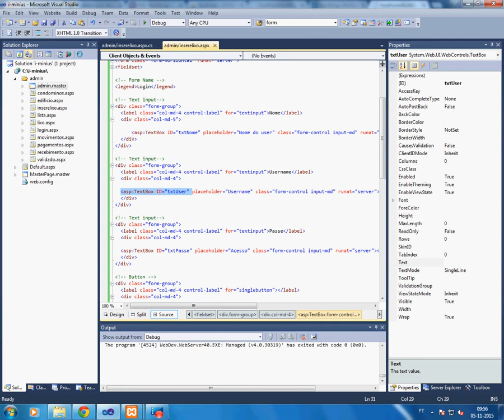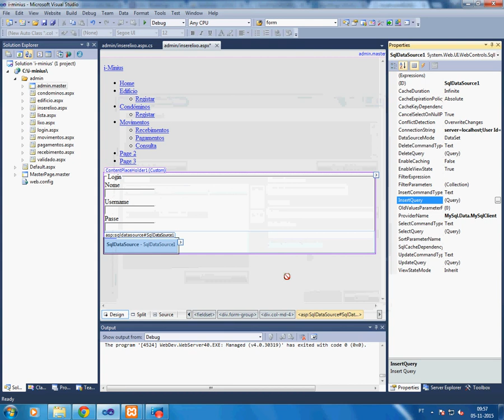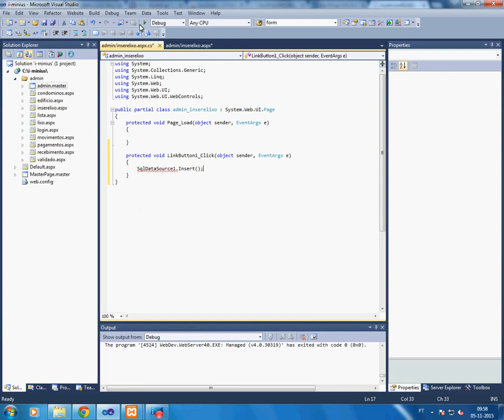Inserir registo asp net Database Mysql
Inserir Registo base de dados Mysql